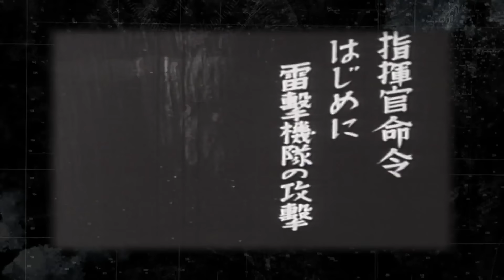D-DAY IN THE PACIFIC (Part 2): Americans Hunt Down The Imperial Fleet | Battle 360 | History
Love Battle 360? Stay up to date on all of your favorite History shows

The Battle of Saipan continues as American forces look to drive Japan's imperial fleet from the Philippine sea and gain control of the Pacific in this clip from Season 2, "D-Day in the Pacific".